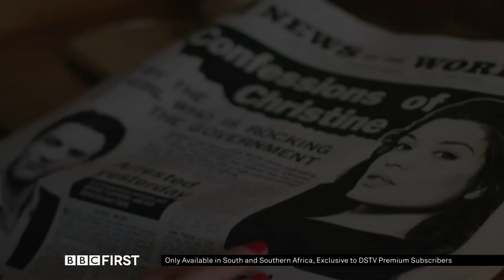The Trial of Christine Keeler on BBC First | DStv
The six-part series, featuring a stellar cast of Sophie Cookson, James Norton, Ellie Bamber, Ben Miles and Emilia Fox, takes a fresh look at one of the most infamous British stories of the 20th century known as the Profumo Affair. Watch every Thursday at 8pm on BBC First, DStv Cha 119.

Managing your DStv account has never been this easy. Download the DStv App for iOS + Android